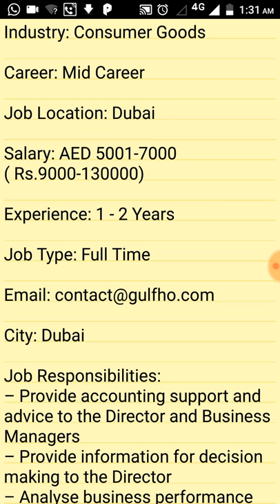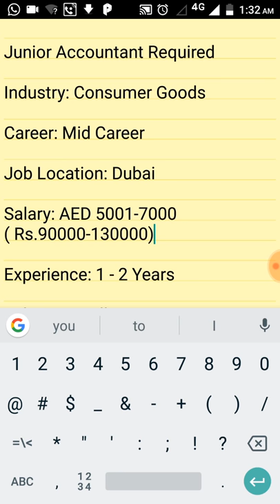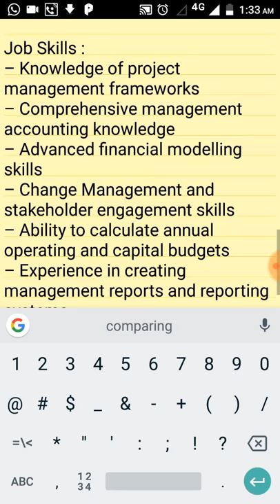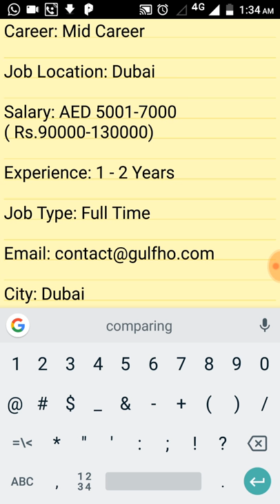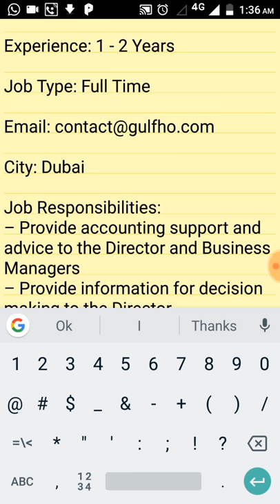Accountant job in Dubai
Accountant job in Dubai you can apply.